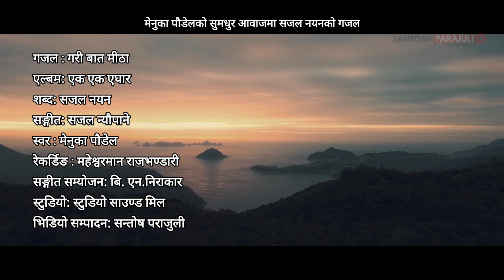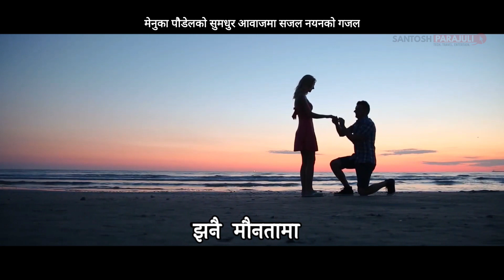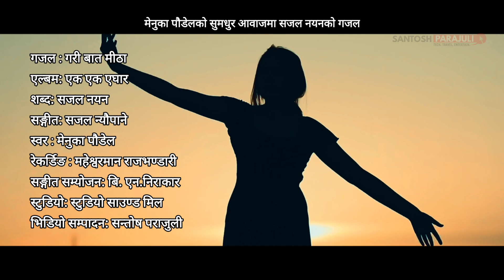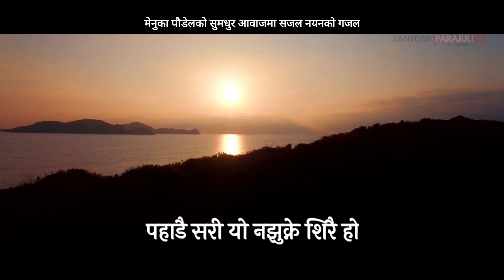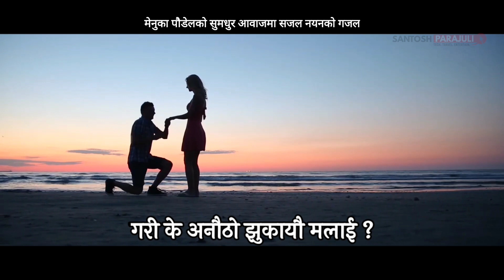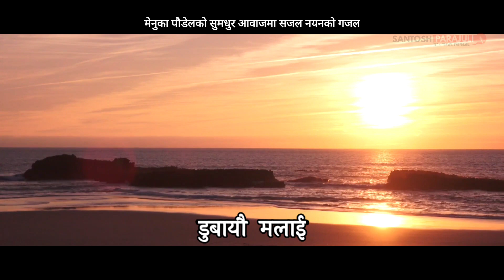Gari baat mitha (Gazal) - Sajal Nayan, Sajal Neupane, Menuka Poudel (गरी बात मीठा - गजल)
गजल मुशायरा परिबारको प्रस्तुति गजल एल्बम "एक एक एघार" मा समाबिष्ट सजल नयनद्वारा रचित गजल "गरी बात मीठा भुलायौ मलाई" । गजलमा सङ्गीत सजल न्यौपानेको र स्वर  मेनुका पौडेलको रहेको छ, र लिरिकल म्युजिक भिडियोको निर्माण सन्तोष पराजुलीले गर्नुभएको छ ।

गजल : गरी बात मीठा भुलायौ मलाई
शब्द: सजल नयन
सङ्गीत: सजल न्यौपाने
स्वर: मेनुका पौडेल
रेकर्डिङ : महेश्वरमान राजभण्डारी
सङ्गीत सम्योजन: बि. एन. निराकार
स्टुडियो: स्टुडियो साउण्ड मिल
लिरिकल म्युजिक भिडियो निर्माण: सन्तोष पराजुली

Gazal: Gari baat mitha bhulayeu malai
Lyrics: Sajal Nayan
Vocal: Menuka Poudel
Lyrical Video: Santosh Parajuli

For;
 Nepali gajal bachan
 Latest nepali gajal
 Gajal mushayara
 Sayari
 Nepali hit Gajal
 Bulbul
 Nepali poetry
 Rachana bachan
 Latest Nepali songs
 Mushayara Live
 Tarannum gajal
Gajal Mushaira
Gazal Mushaira
Ghazal Mushaira
Ghazal Mushayara